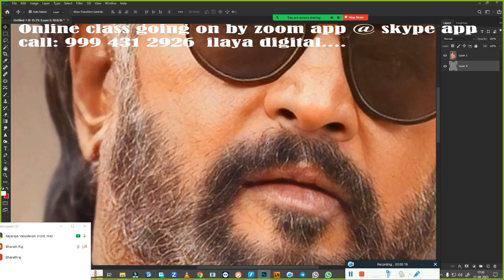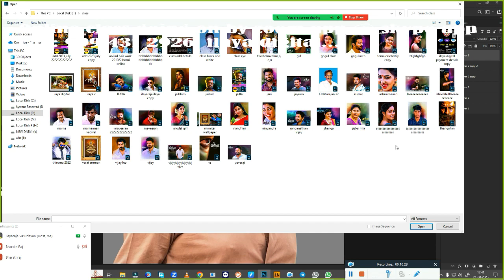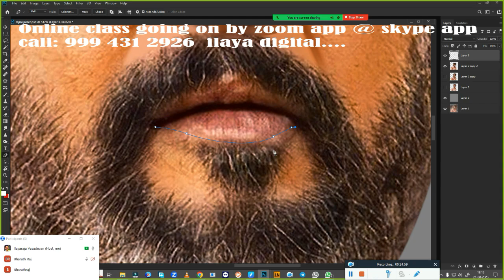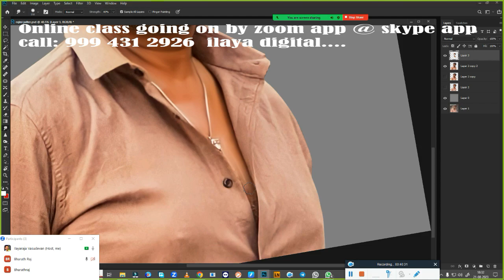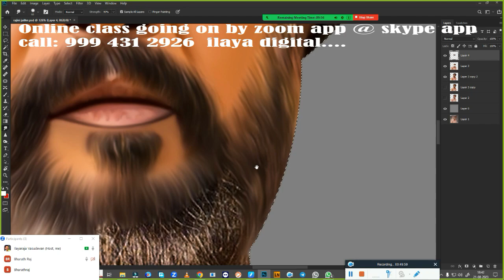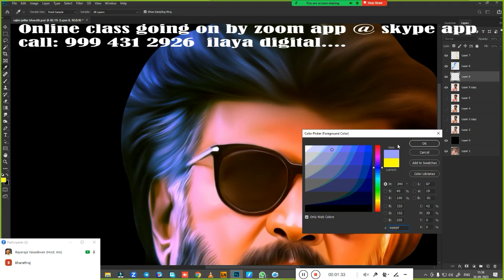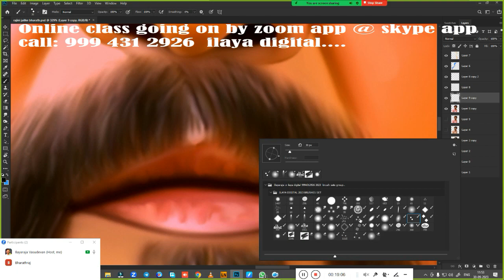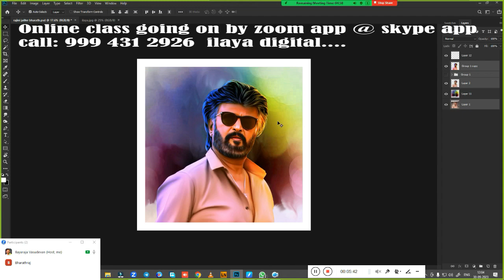Jailler / super star/Digital painting/ Beginners /Tamil and English/Oil Effect /new tips/ Tutorial